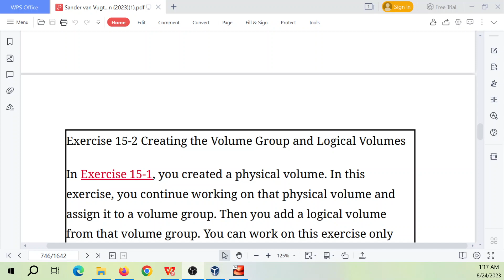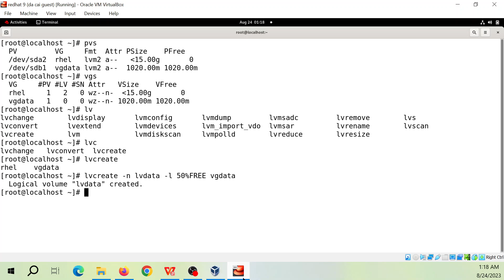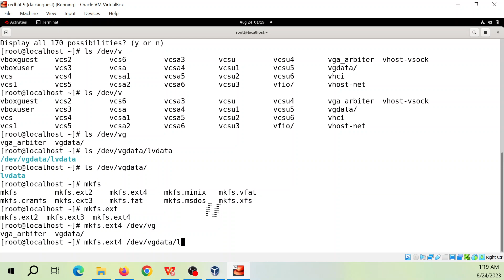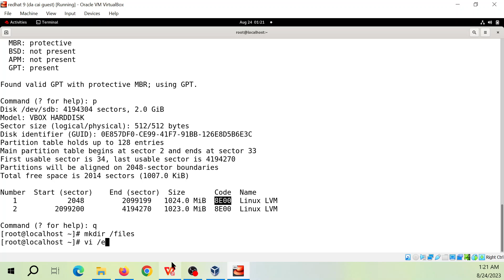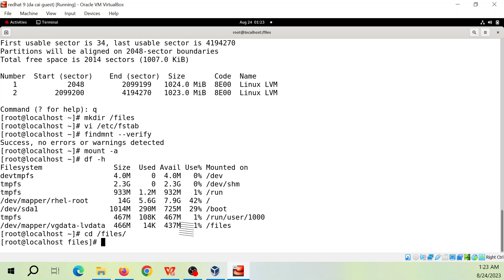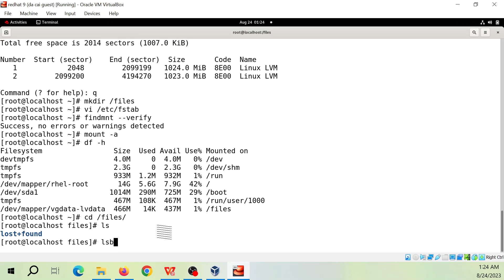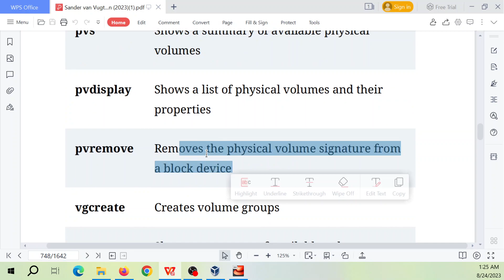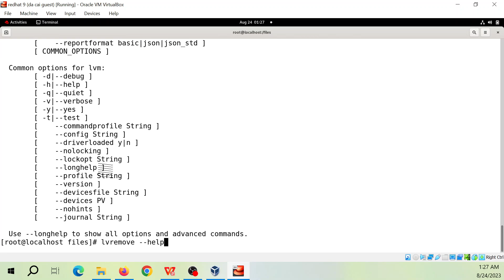Redhat Linux 9 Lab: Exercise 15-2 Creating the Volume Group and Logical Volumes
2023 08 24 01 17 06

Exercise 15-2 Creating the Volume Group and Logical Volumes In Exercise 15-1, you created a physical volume. In this exercise, you continue working on that physical volume and assign it to a volume group. Then you add a logical volume from that volume group. You can work on this exercise only after successful completion of Exercise 15-1. 1. Open a root shell. Type pvs to verify the availability of physical volumes on your machine. You should see the /dev/sdd1 physical volume that was created previously. 2. Type vgcreate vgdata /dev/sdd1. This will create the volume group with the physical volume assigned to it. 3. Type vgs to verify that the volume group was created successfully. Also type pvs. Notice that this command now shows the name of the physical volumes, with the names of the volume groups they are assigned to. 4. Type lvcreate -n lvdata -l 50%FREE vgdata. This creates an LVM logical volume with the name lvdata, which will use 50% of available disk space in the vgdata volume group. 5. Type lvs to verify that the volume was added successfully. 6. At this point, you are ready to create a file system on top of the logical volume. Type mkfs.ext4 /dev/vgdata/lvdata to create the file system.
7. Type mkdir /files to create a folder on which the volume can be mounted. 8. Add the following line to the bottom of /etc/fstab: Click here to view code image
/dev/vgdata/lvdata /files ext4 defaults 0 0
9. Type mount -a to verify that the mount works and mount the file system. 10. Use lsblk to verify that the partition was mounted successfully. Table 15-2 summarizes the relevant commands for creating logical volumes. Table 15-2 LVM Management Essential Commands Command Explanation pvcreate Creates physical volumes
Command Explanation pvs Shows a summary of available physical volumes pvdisplay Shows a list of physical volumes and their properties pvremove Removes the physical volume signature from a block device vgcreate Creates volume groups vgs Shows a summary of available volume groups vgdisplay Shows a detailed list of volume groups and their properties vgremove Removes a volume group lvcreate Creates logical volumes
Command Explanation lvs Shows a summary of all available logical volumes lvdisplay Shows a detailed list of available logical volumes and their properties lvremove Removes a logical volume